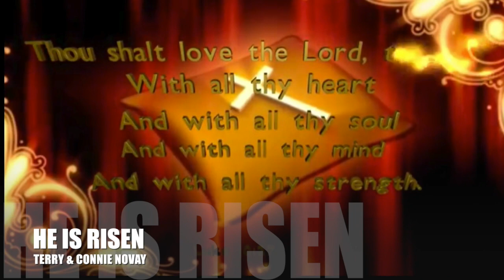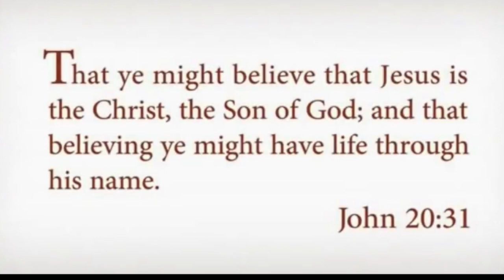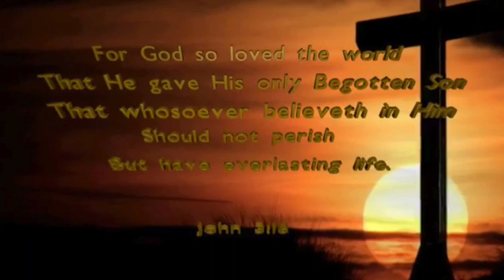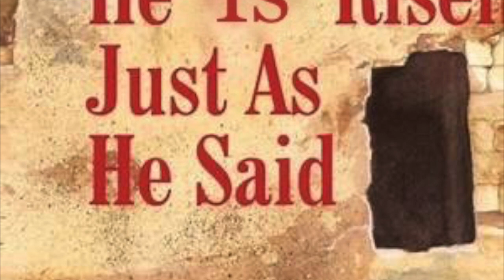HE IS RISEN (Terry Novay)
It was the end of the sabbath,
And it began to dawn
To the first day of the week
Mary went to the sepulcher
But Jesus was already gone
An angel had rolled the stone away
And was sitting on it there
Mary said; where have you taken my Lord
And this is what he said

He is risen, just like he said;
He is risen, come look where he lay
He is risen, that's what the angel said;
He is risen, He is risen from the dead

His countenance was like lighting
And his raiment was white as snow
And for fear of him the keepers did shake
Became as dead men as we are told
I know you seek Jesus who was crucified
Mary go tell his disciples that Jesus is alive

Mary went and told the disciples
What the angel said;
Peter and John ran to the sepulchre
To see if Jesus was there
Mary went back to the garden tomb
Then she looked inside
When she turned her head she saw Jesus
For he had risen from the dead